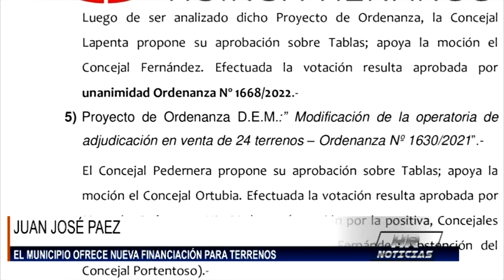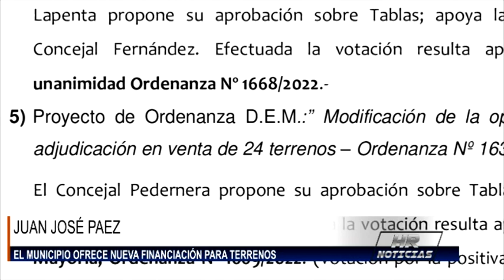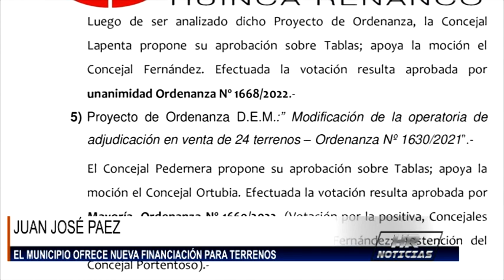JUAN JOSE PAEZ EL MUNICIPIO OFRECE NUEVA FINANCIACION PARA TERRENOS